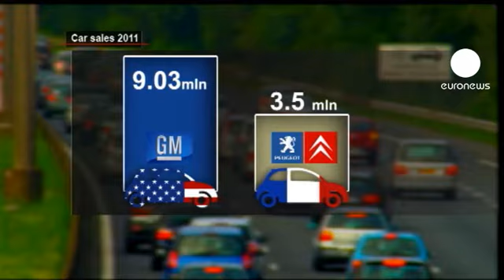Alleanza strategica tra GM e PSA Peugeot Citroën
È stata siglata l'alleanza industriale tra Psa Peugeot Citroen e General Motors . Il colosso di Detroit avrà il 7% del gruppo francese. L'accordo, su base globale, punta a far crescere la competitività dei due gruppi automobilistici nel mercato europeo. L'intesa si basa sulla condivisione di piattaforme, componenti e tecnologie e su una joint venture globale per gli acquisti.

Nel 2011 GM ha venduto nove milioni di vetture, metre il gruppo capeggiato da Peugeot tre milioni e mezzo. Come segno di fiducia nei confronti dell'esito dell'alleanza, Psa farà un aumento di capitale di un miliardo di euro. Entro cinque anni si punta a realizzare sinergie che consentiranno un risparmio di dieci miliardi. Con l'entrata di Gm nel capitale societario, gli americani diventeranno il secondo socio più importante dopo la famiglia Peugeot. Le prime vetture prodotte in base a questa strategia saranno vendute a partire dal 2016.